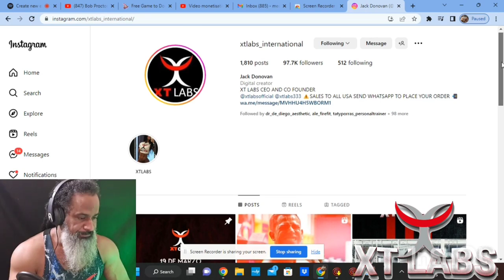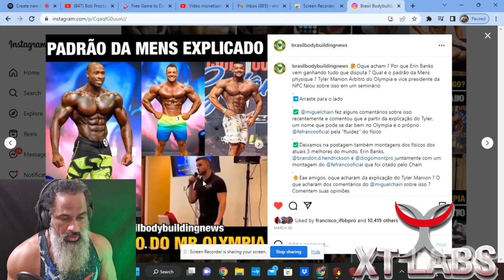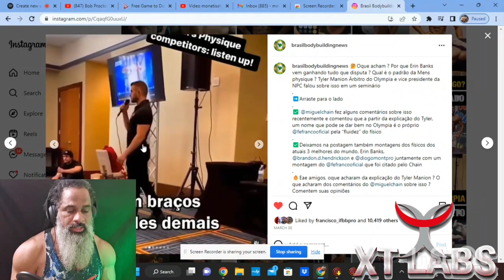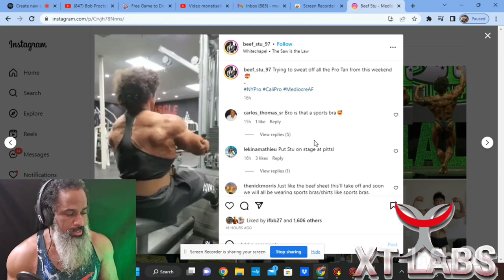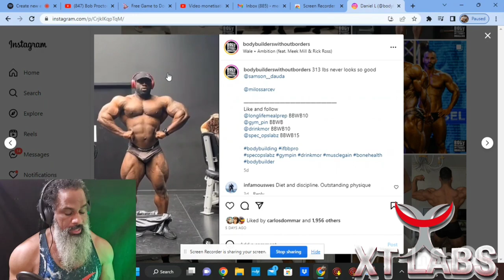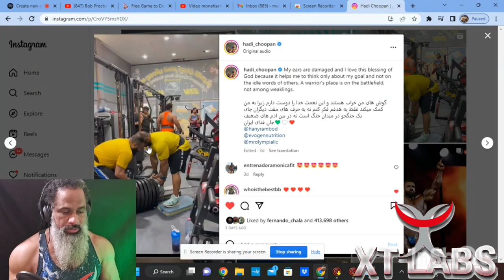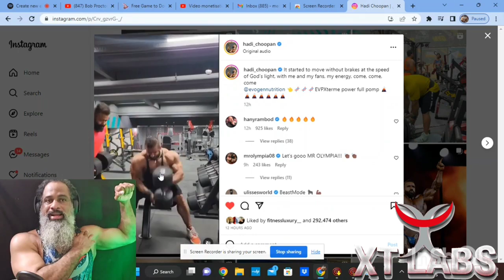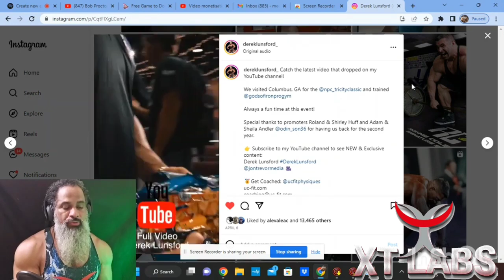Nick Walker + Hadi Choopan + Derek Lunsford Y Más + XTLABS Culturismo Informativo.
XT CORP TEAM